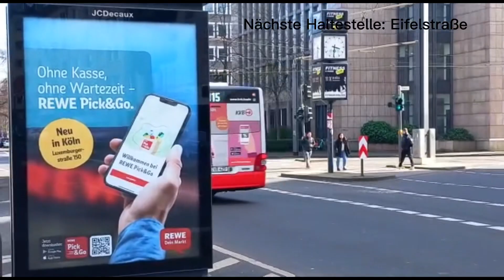Abonnenten Special Baustelle Südstadt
Das Video ist die erste Kooperation mit @Xzi-Mixi  und weitere werden Folgen. Für weitere Videos lasst ein Like und ein Abo da!
Danke